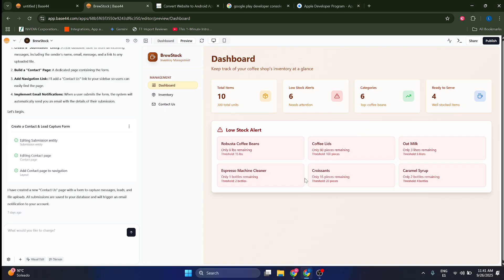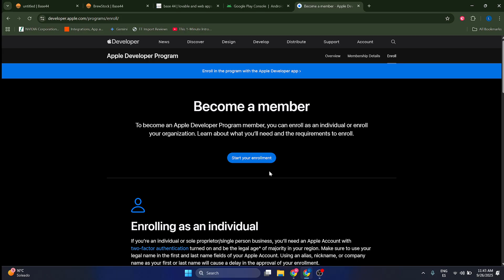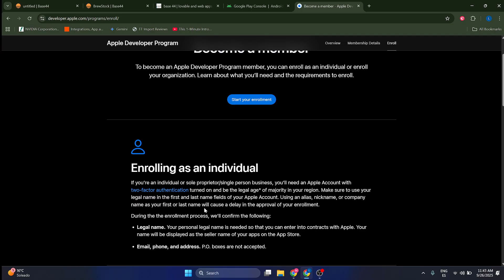How to Add Your Base44 App to App Store